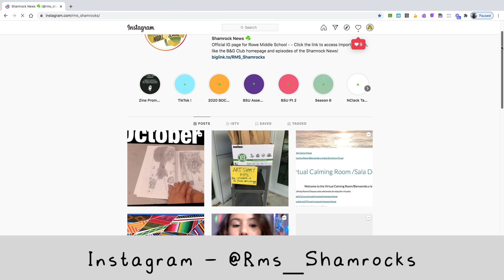Shamrock Shorts: Rowe Middle School on Social Media (Season 7, Episode 5)